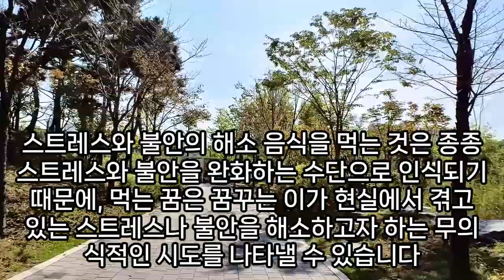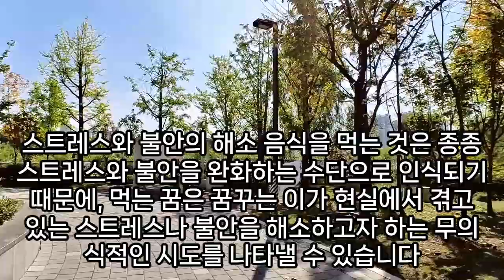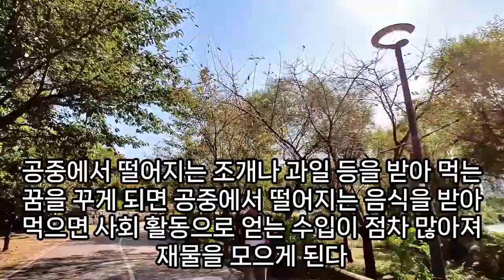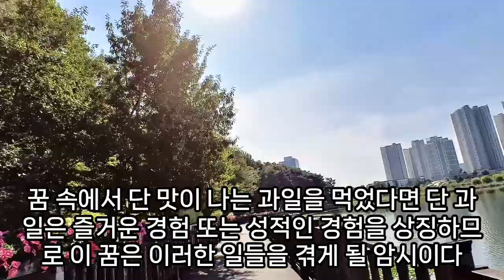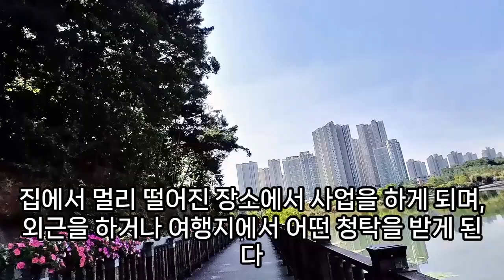먹는 꿈해몽풀이100가지, 회 먹는꿈, 꿈에 무언가 먹는 꿈, 과일 먹는 꿈, 대통령과 밥 먹는 꿈, 연어 먹는 꿈, 앵두먹는 태몽, 사과 훔쳐서 먹는 꿈, 예언, 예지몽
꿈에서먹는꿈, 신열매를먹는꿈, 애인과술먹는꿈, 애인과밥먹는꿈, 손가락깨물어먹는꿈, 뱀이사람을먹는꿈, 족발을먹는꿈, 고양이생선먹는꿈, 다른사람거미먹는꿈, 맛있는거먹는꿈, 빵을줘서먹는꿈, 케익먹는꿈해몽, 밥먹는꿈해몽, 얼음물먹는꿈, 먹는꿈, 날계란먹는꿈, 임산부조개먹는꿈, 김밤먹는꿈해몽, 오곡밥에나물먹는꿈, 국수먹는꿈, 밥을줘서먹는꿈해몽, 밥먹는꿈, 참치회를먹는꿈, 차려준박상먹는꿈해몽, 사과훔쳐서먹는꿈, 수박먹는태몽, 땅에떨어진음식을주워먹는꿈, 썩은자두먹는꿈, 보약먹는꿈해몽, 실제싸운사람과밥을먹는꿈, 낯선사람과음식먹는꿈, 동료들과피자찜닭음식을먹는꿈해몽, 문어먹는꿈, 바나나먹는꿈, 산에서딸기따먹는꿈, 파인애플먹는꿈해몽, 누군가와아이스크림먹는꿈, 팥칼국수먹는꿈해몽, 곶감맛있게먹는꿈, 앵두먹는꿈, 개구리먹는꿈, 먹는김을선물받는꿈해몽, 금붕어먹는꿈, 자주색과일먹는꿈, 복숭아먹는태몽, 해충먹는꿈, 음료수먹는꿈, 시금치먹는꿈, 마늘먹는꿈, 한약먹는꿈해몽, 호도먹는꿈, 먹는꿈상어고기, 감따먹는꿈, 모과먹는꿈, 팥시루떡먹는꿈, 살구따먹는꿈, 많이먹는꿈, 상추먹는꿈해몽, 사슴고기훔쳐먹는꿈, 보리수따먹는꿈, 먹는꿈해몽